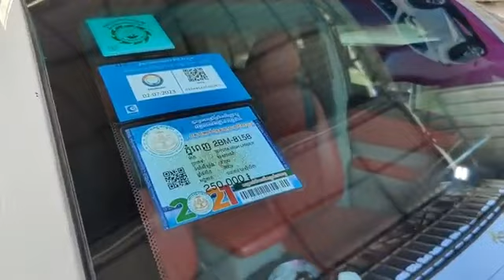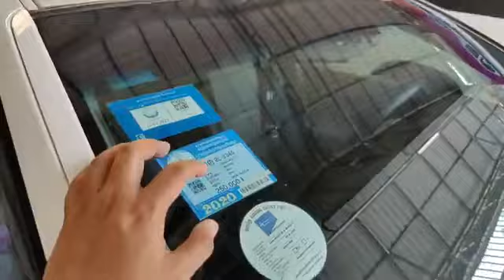ឡានលក់ស្អាតៗ 2004 Camry XLE | 2005 Lexus RX330 & 2006 Lexus RX400h Full Option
Hello every one welcome to my channel.do you want to buy & sale some thing please watch my video.my channel made video about how to buy and sale every thing.ឡានលក់ស្អាតៗ 2004 Camry XLE | 2005 Lexus RX330 & 2006 Lexus RX400h Full Option.